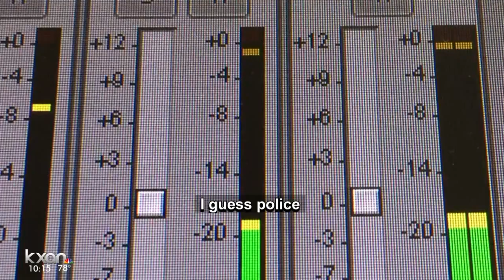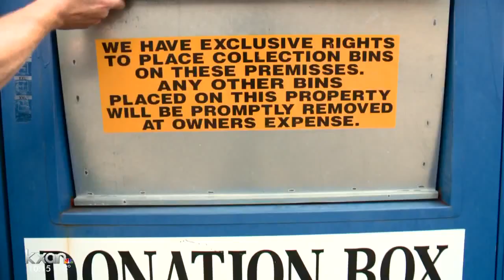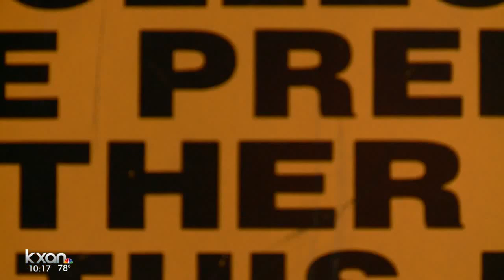Donation bin deaths highlight trapping danger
Roger Autry reached into a North Austin charity donation bin to fish out some clothes early on the morning of Sept. 8, 2016.